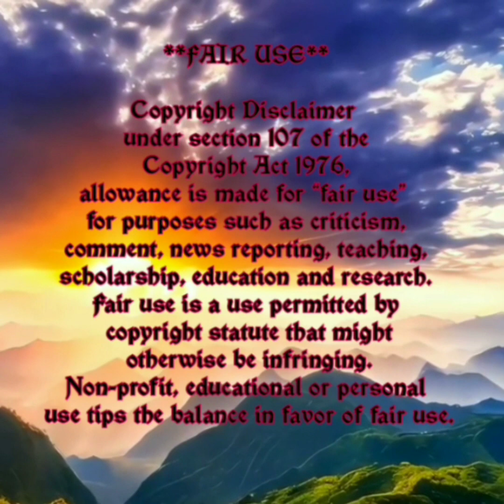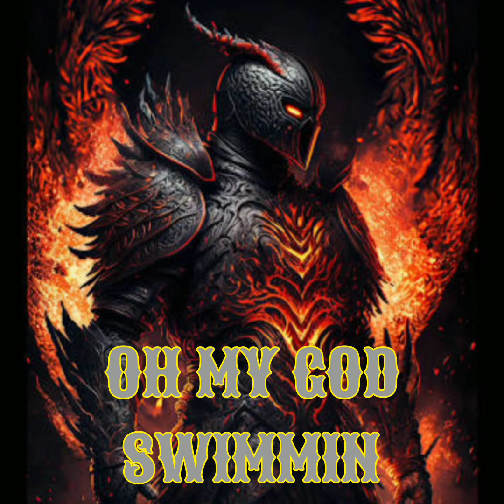Primordial Odyssey Session No. 16 Nine Ten Run ! Go Hide Again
Primordial Odyssey
Session No 5Nine Ten Run ! Go Hide Again

This Series
Is All EVP'S
USING A SOUND RECORDER
SCREEN RECORDER
Original Ghost Tube App
And
Ghost Tube SLS Camera App

Helpful Links

SCOAN

SISTER SARAH

BOB LARSON

DANIEL ADAMS

SUPERNATURAL LIFE

ISIAH SALVIDAR

John Ramirez

Namaste

$StarSeedSuperSoldier

Chime

$Beyond-TheVeil-3

Video By:

Motion Ninja

InShot Video

Apps

Spirit Talker

Spiritus

Necrophonic

Dead wave

Voices

Angelic

SGK1

SGK2

SCD3

SONO X10

SG Pro

SG Lite

D666

Spirit TV

Hope

Spirit Talker